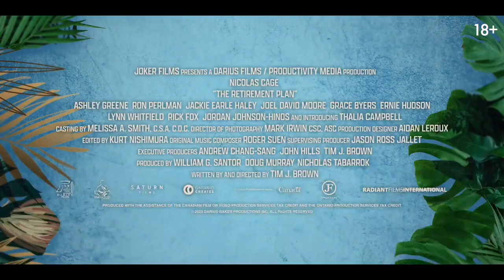Папа из спецназа — Русский трейлер (2023)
▪︎ Оригинальное название: The Retirement Plan
 ▪︎ Страна: Канада
▪︎ Режиссер: Тим Браун
▪︎ Жанр: боевик, триллер, комедия, криминал
▪︎ В главных ролях: Николас Кейдж, Эшли Грин, Рон Перлман, Джеки Эрл Хейли, Эрни Хадсон, Джоэль Мур

▪︎ Описание фильма: Спасаясь от разъяренного криминального босса Эшли со своей маленькой дочерью Сарой вынуждена обратиться к единственному человеку, способному ей помочь - Мэтту, ее отцу, которого она не видела уже очень давно. Мэтт кажется обычным пожилым пляжным бездельником, но та эффективность, с которой он раз за разом легко избавляется от вооруженных до зубов преследователей, говорит об одном - в своем тайном прошлом ее папа был не так уж прост.